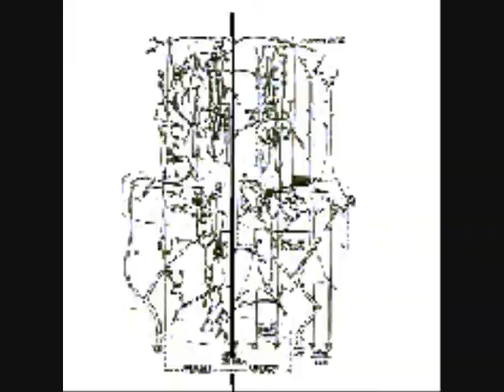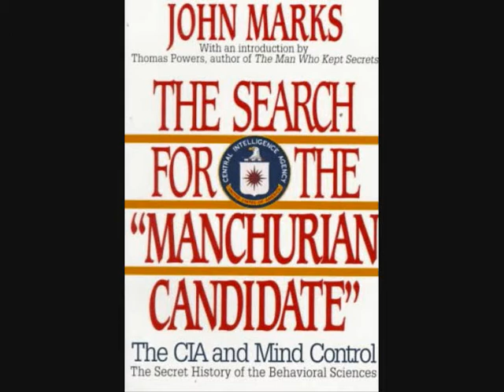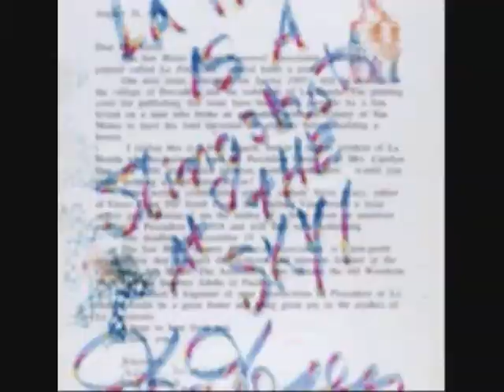The Trip Receptacle III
Another outing for the Trip Recepatcle on KPFA Over the Edge Radio broadcast in Berkeley in the late eighties and beyond..If you don't know Don Joyce and the radio shows Over The Edge and The Trip Receptacles, you're missing something!!!